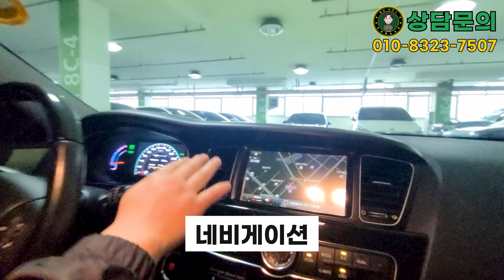연비최강 하이브리드 차량을 전국 최저가 수준으로!ㅣ 필승모터스 더 뉴 K7 하이브리드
100% 실매물로 영업하고 있는 필승모터스 입니다.
궁금한 모든 문의 편하게 해주시면 성실하게 답변해드리겠습니다.